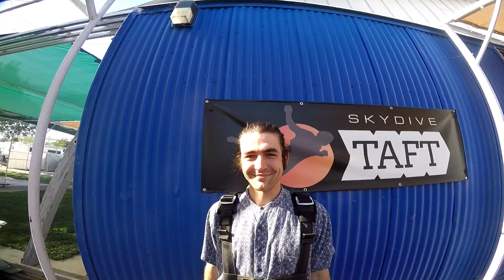Daniel Wilson Skydive Taft.